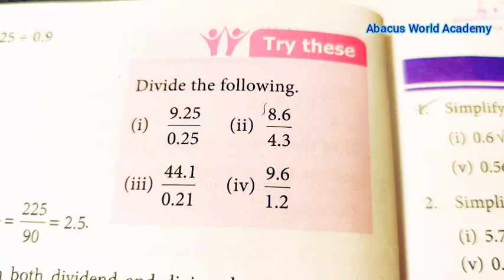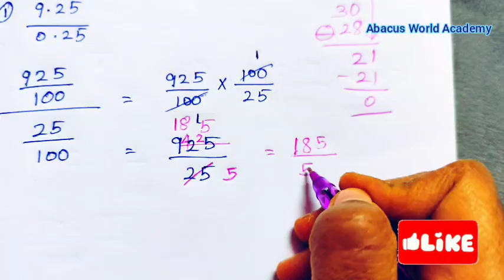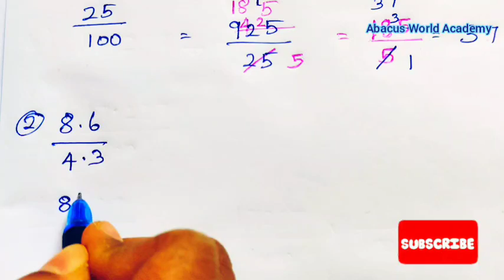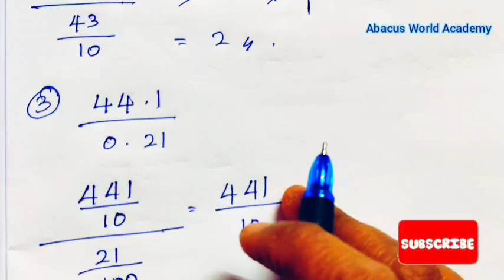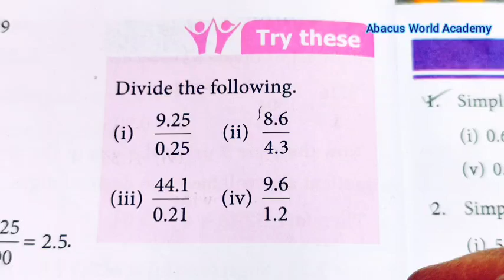7 th std maths term 3 chapter 1 Number System Try These pg no 22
7th Maths Term 3 (Number System)